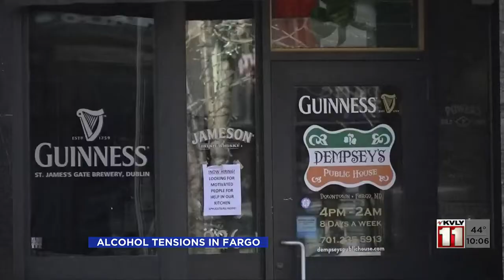1000PM News April 20 Part 1